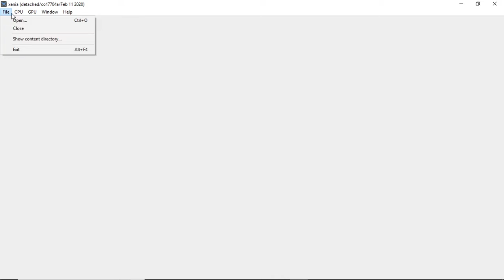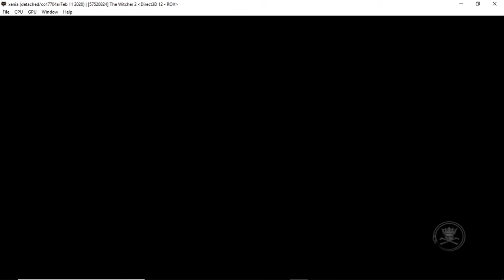Xenia Master Build | The Witcher 2: Assassins of Kings [XBOX 360 EMULATION]